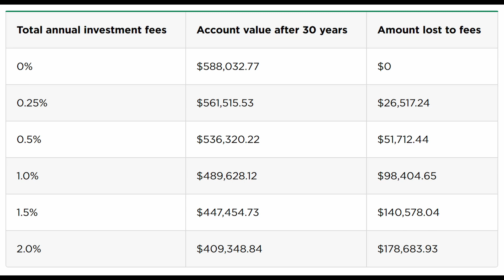5 Personal Finance Mistakes To Avoid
These are 5 personal finance mistakes to avoid. What do you think?

MY YOUTUBE SETUP
LOVE MY CONTENT? YOU CAN BUY ME A 🍺